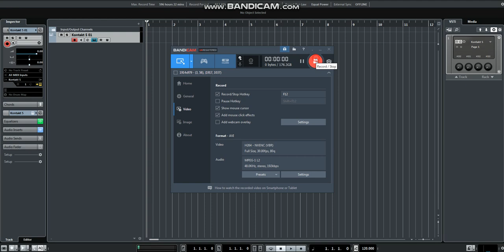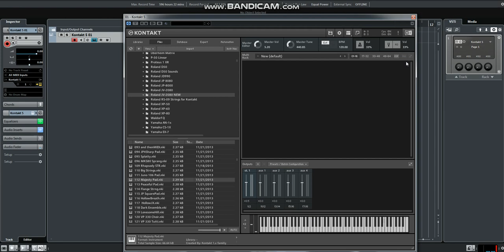Roland JV 2080 Expansion Sounds -- Late 90s Early 20s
this is an oldschool library. the roland jv 2080 dance expansion card. used by max martin (cheiron) on bsb, nsync. britney.. very good sounds on it . i got this in kontakt format. more info about this synth